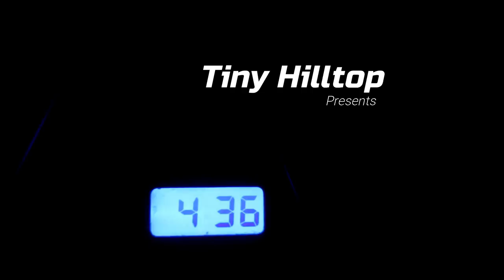The Dawn of a New Hoop House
Woke up early to beat the heat.  Shape some more no-till beds.  Started working on getting the hoops up for my longer hoop house. Put up a few sections of fencing, too.

What to Expect on our Channel:
Tiny Hilltop is the digital life-form of Nate and Evan's journey toward food self-sufficiency.  Videos will include organic gardening, greenhouse gardening, and starting an orchard using permaculture concepts when possible.  We hope that our videos can bring the peace and tranquility we feel when growing food amongst the trees.  We would be honored if you chose to follow along on our journey!

Tiny Hilltop Background:
Nate has been dealing with chronic health issues for over a decade. The worst of it starting in 2011, taking me from 200lbs to 150lbs in a few months. He was mostly bedridden, requiring a wheelchair to leave the house for nearly three years. Liver and immune issues caused him to develop a sensitivity to chemicals. That started his journey towards living remotely, designing a non-toxic tiny house, growing his own food, and attempting to be as self sustainable as possible.   Starting in 2020, Evan, will be doing most of the heavy lifting but Nate will still be involved with planning and production of videos.